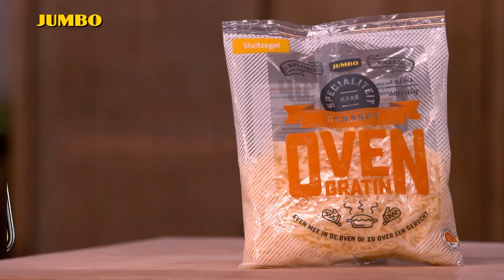Wat eten we? Mexicaanse enchilada's met gehakt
Duik met Jet mee de Mexicaanse keuken in! We maken vandaag supersnelle enchilada's met cottage cheese en een salade van avocado en mais. Een verrukkelijke combinatie.